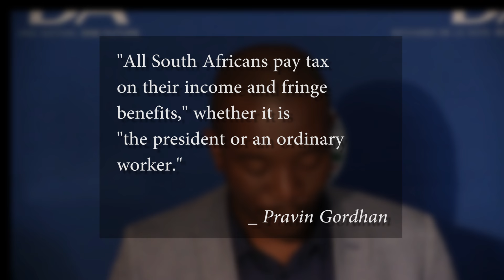Zuma must pay R64m in fringe benefits tax - DA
President Jacob Zuma "must personally pay R63.9m in fringe benefits tax" for upgrades to his Nkandla home‚ the DA said on Thursday.